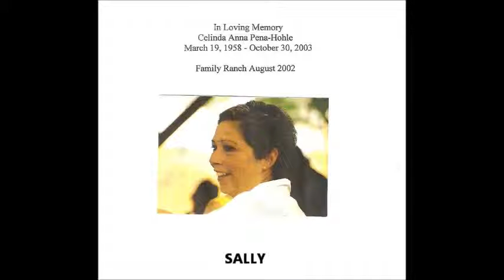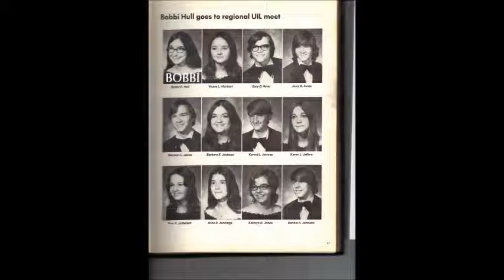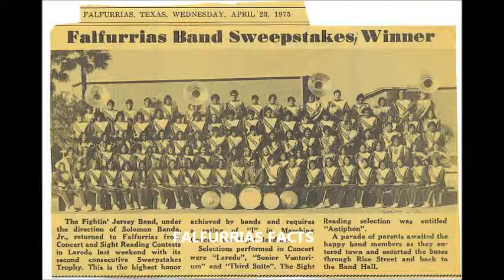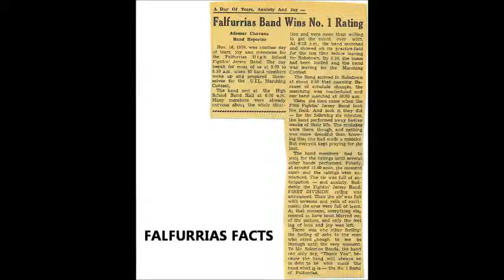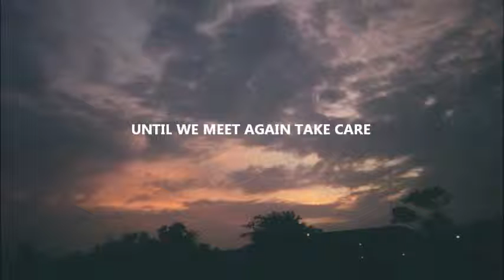My FAL Movie 3-6-11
FALFURRIAS HIGH SCHOOL BAND FORMER BAND MEMBERS AND FRIENDS
FALFURRIAS HIGH SCHOOL
SOLOMON BANDA JR BAND DIRECTOR